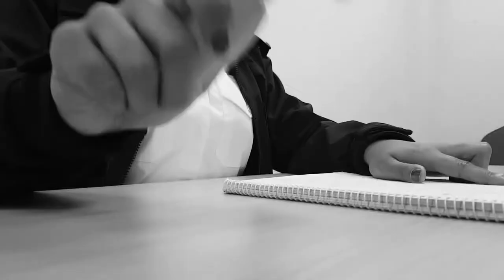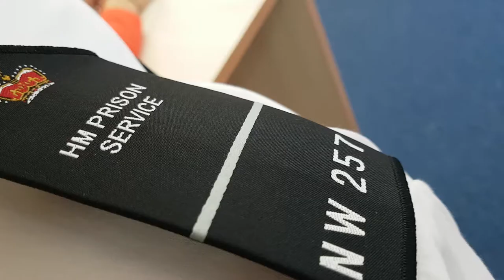Knot So Fast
A short film. A video i created for a final project for an a level course i recently completed in 2017! Black and white film the subject we were given was hanging.